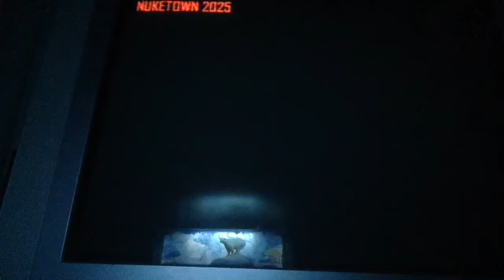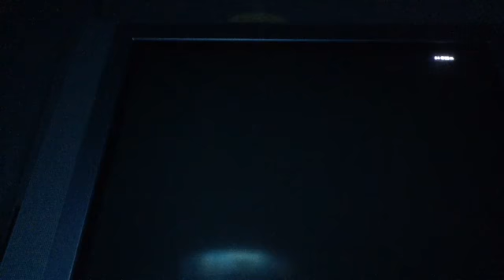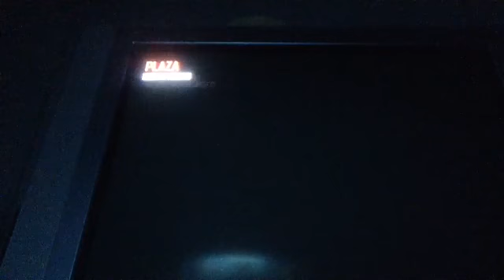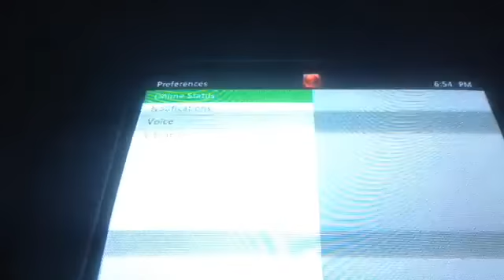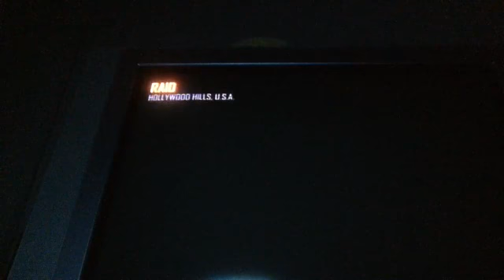Party games with Marquice!! Black ops2